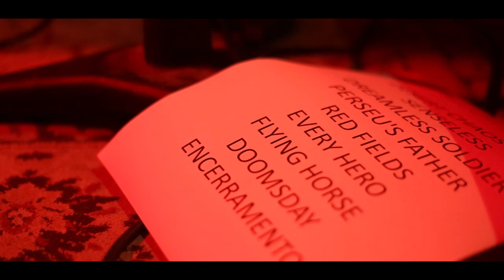Flying Horse - Velvet Moonlight (Official Videoclip)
Directed by: Felipe Murgas